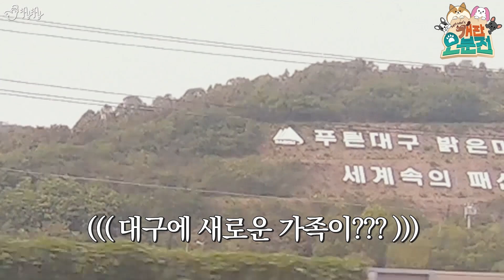새로운 가족이 생겼습니다. 천방지축 대형견 입양기!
만두를 처음 입양했을때의 영상입니다.
제이제이 채널의 영상을 개판오분전 채널에 수정을 거쳐 재업로드를하며
추억의 순간들이 아련아련해지네용 :)
만두를 처음 데려올 때는 저렇게 애기애기했는데.. 지금은...듬직한 30킬로그램 대형견이 되었네요..ㅋㅋㅋㅋㅋ